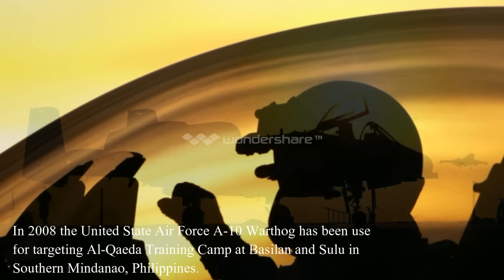Philippine Air Force will Receive 12 Retired A-10 from USAF 2016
The Hidden Mission in Southern Mindanao Philippines